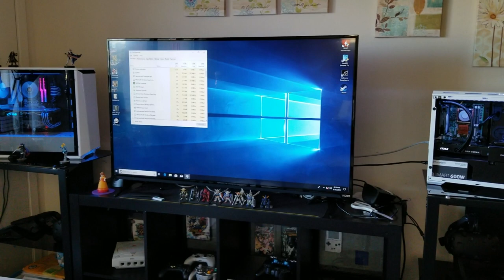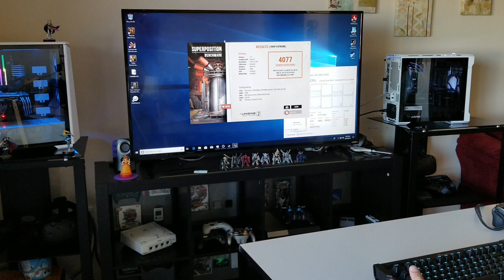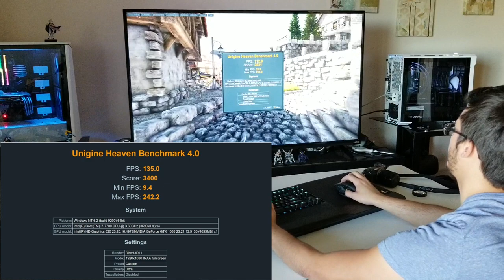Laptop CPU in a Desktop!? - Can it play games?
I recently got a old laptop from a friend of mine and thought to myself,  I should be able to make this into a ultra powerful desktop.  So i did, How did it go?

Chapters:
0:00 - History
1:06 - Hardware
3:34 - Time Lapse
7:00 - Starting it up.
8:40 - POST
8:45 - Running the PC
9:30 - Running Stress Test
9:50 - Cinabench R15
10:15 - Superposition Benchmark
10:45 - Heavens Benchmark
11:31 - No wifi card
12:29 - Tomb Raider / Benchmark
13:40 - Soul Calibur 2 (Dolphin)
15:00 - Project M (Dolphin)
18:05 - Outro